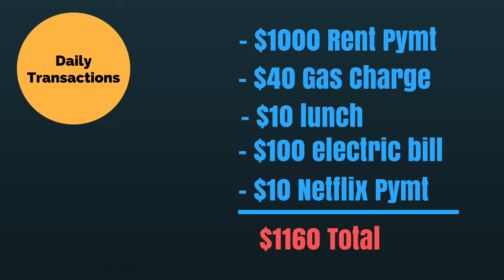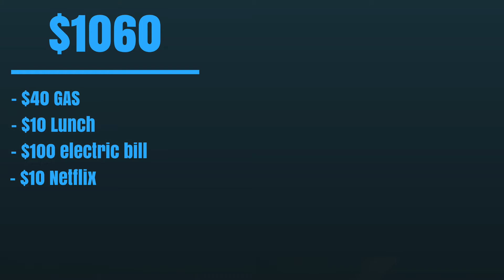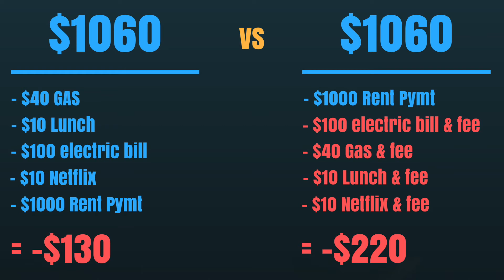Dirty Secrets: How banks stole millions from customers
This is just ONE way banks are trying to screw you over...